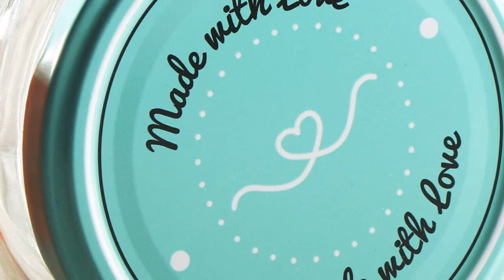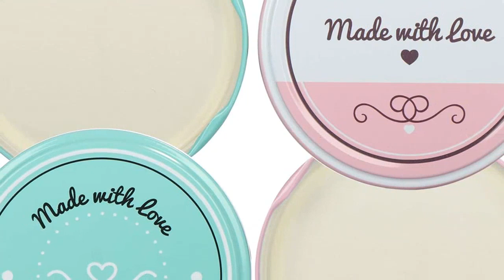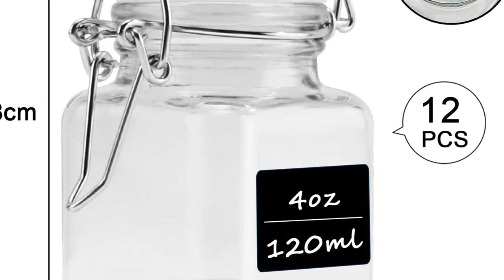Frasco de cristal con tapa: Los 5 mejores frascos de cristal con tapa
✋  Aquí están los 5 mejores frascos de cristal con tapa disponibles en el mercado.

??? ENLACES DE COMPRA FRASCO DE CRISTAL CON TAPA ???

1) com-four® 12x Tarros de Cristal para Conservas con Tapa de Rosca "Made with love" - TO Ø 82 mm - aprox. 260 ml

2) YOCOLE 1500ml Tarros de Cristal con Tapa de Bambu, 4pcs Tarros de Vidrio Cocina Almacenaje, Botes Cristal, Frascos de Vidrio para Cereales Granos Pasta

3) Belle Vous Mini Botellas de Cristal con Tapas de Corcho, Etiqueta y Cordel (Pack de 64) 13 ml Mini Frascos Cristal Herméticos Redondos y Etiquetas para Regalitos Boda, Fiesta, Especias y Mermelada

4) 25 Tarros de Cristal con Tapa de 230 ml - Con Etiquetas y Rotulador - Herméticos - Aptos para Lavavajillas - Ideales para Regalar

5) Withosent 120ml Tarros de Cristal con Cierre de Clip 12pcs, Pequeños Botes Cristal Hermeticos para Conservas, Tarros Especias, Botes Cristal Pequeños, Mason Jars

00:00 - Intro
00:04 - 1) com-four® 12x Tarros de Cristal para Conservas con...
01:06 - 2) YOCOLE 1500ml Tarros de Cristal con Tapa de...
02:12 - 3) Belle Vous Mini Botellas de Cristal con Tapas...
03:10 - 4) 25 Tarros de Cristal con Tapa de 230...
04:01 - 5) Withosent 120ml Tarros de Cristal con Cierre de...
05:03 - Outro